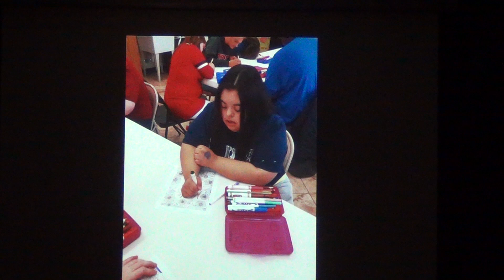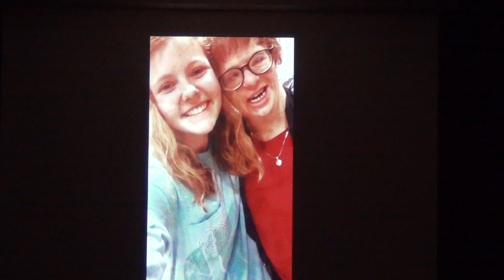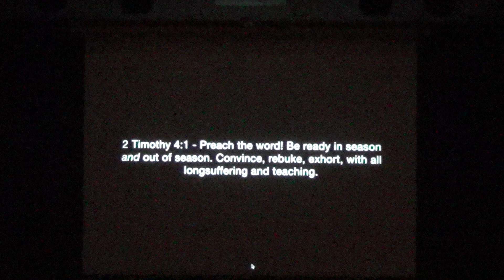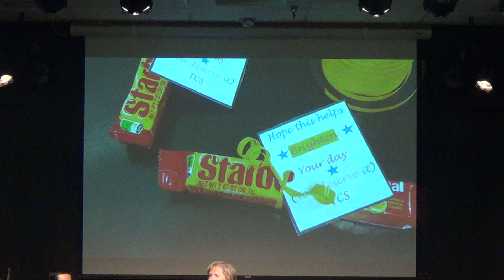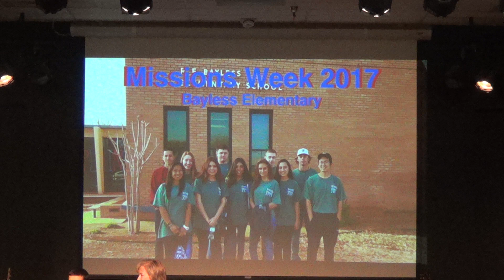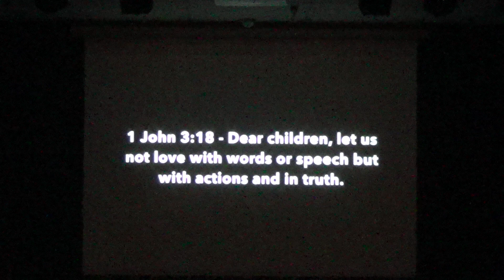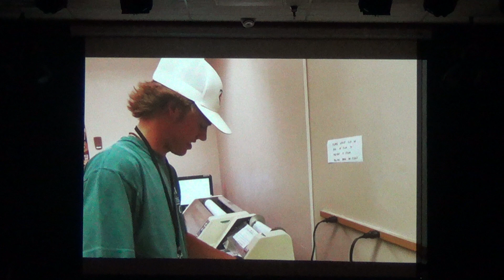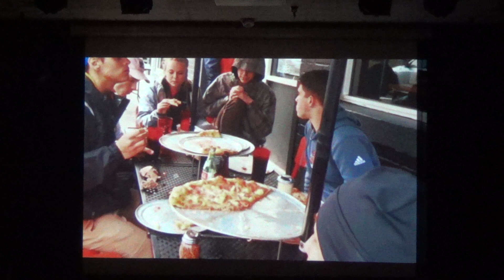Trinity Christian Chapel - 3/30/17 - Missions Day 6